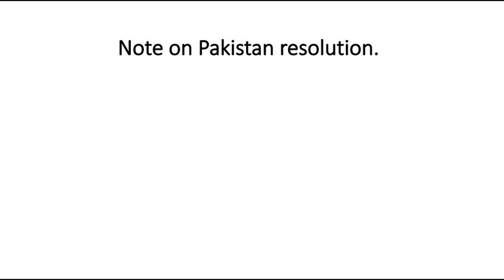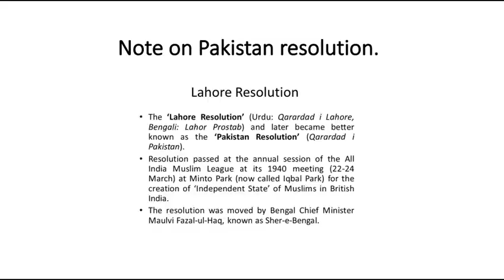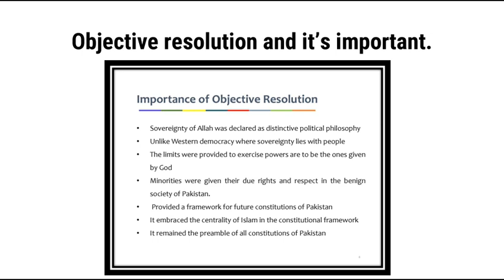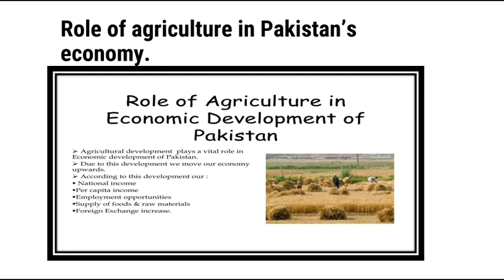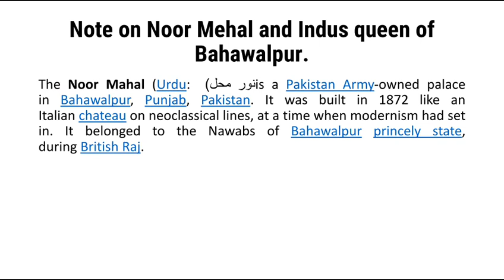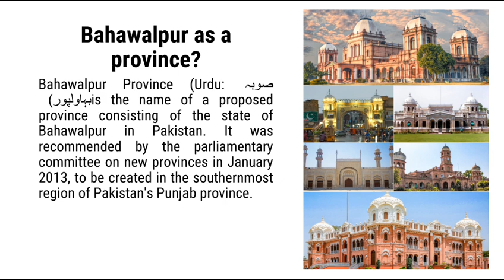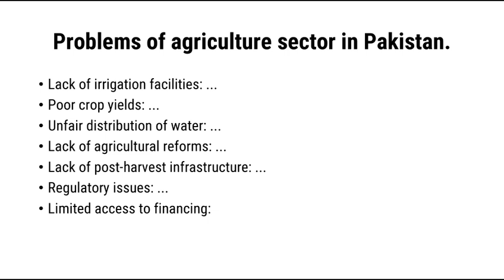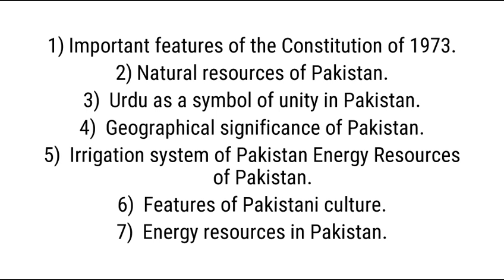PAKISTAN STUDIES IMPORTANT QUESTIONS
IMPORTANT SHORT AND LONG QUESTIONS AS EXAMINATION INT OF VIEW.